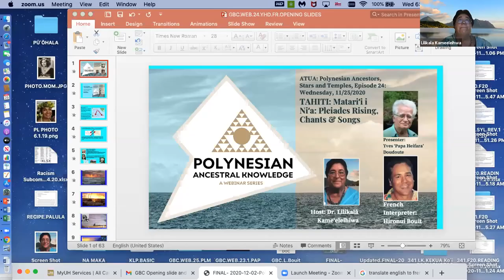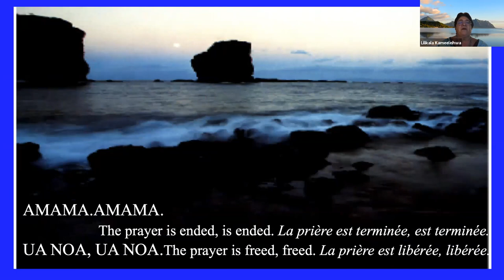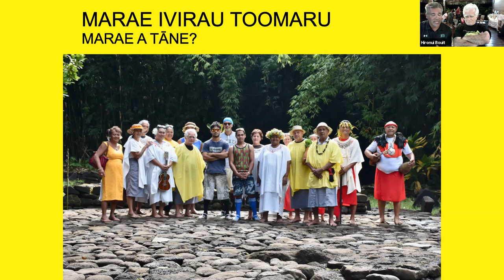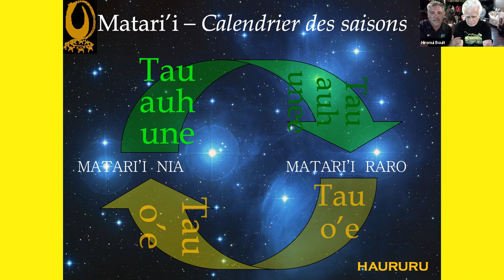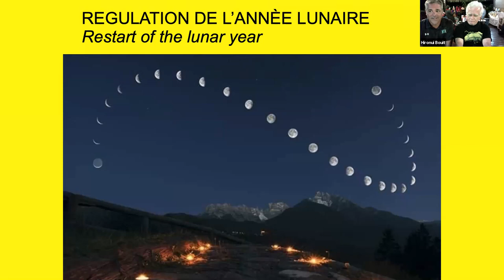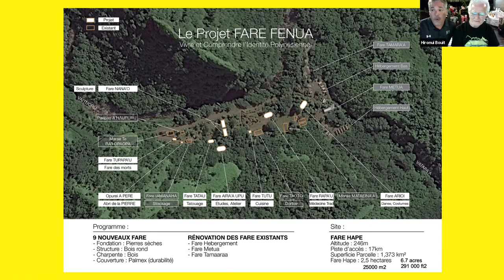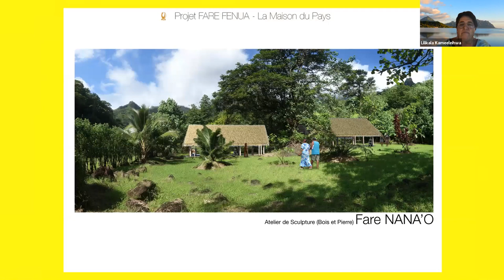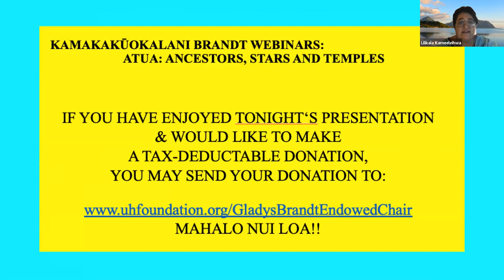Episode 24 -Tahiti: Matariʻi i Niʻa: Pleiades Rising, Chants, and Songs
Presenter: Yves Papa Heifara Doudoute
Polynesian Ancestral Knowledge Webinar Series
Theme- ATUA: Polynesian Ancestors, Stars and Temples
Live recording on November 25, 2020

Host Lilikalā Kameʻeleihiwa & Hironui Bouit (French interpreter)
Technical Producer: Malia Nobrega-Olivera
Technical Assistant: Kalani Simeona
Technical Assistant: Maka Meleisea